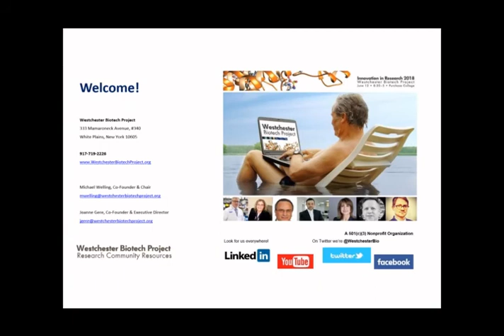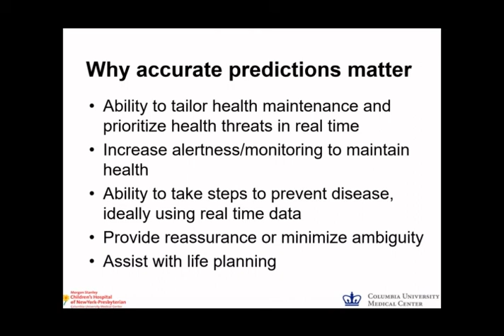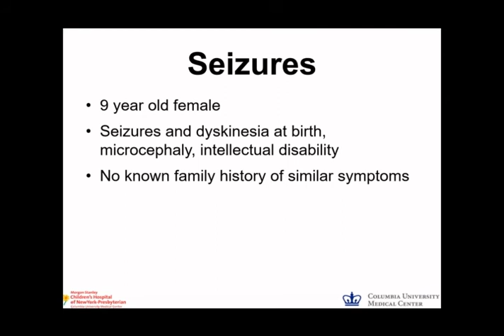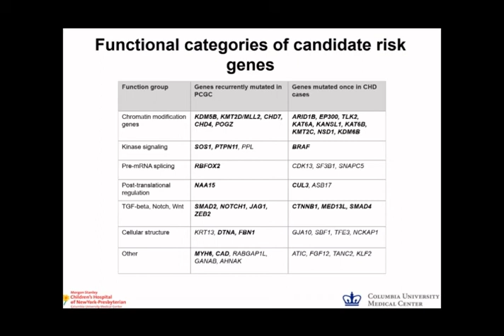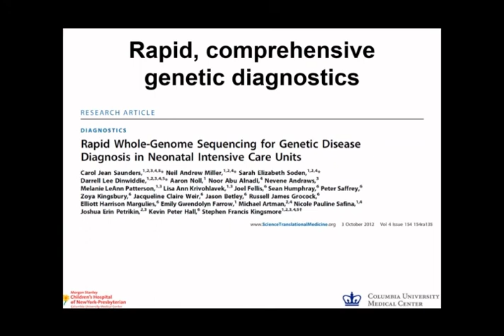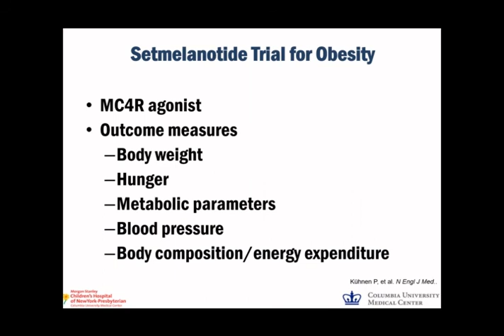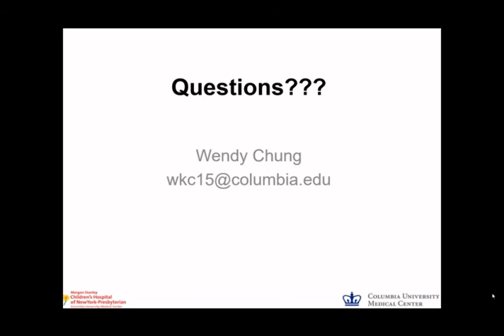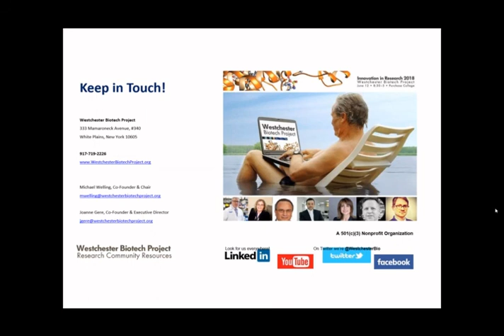Building the Rare Disease Research Community: DISCOVER at Columbia University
Wendy Chung, MD, Ph.D., Kennedy Family Professor of Pediatrics and Medicine, Columbia University

Moderator: Antonio Molina-Pachon, Ph.D., Founder and CEO, GenCo Pharma

Dr. Wendy Chung is a board certified clinical geneticist. She received her MD from Cornell University and her Ph.D. in molecular genetics from Rockefeller University. She is director of the clinical genetics program at Columbia University, a co-director of the molecular genetics diagnostics lab, and heads a research laboratory in the division of molecular genetics investigating the genetic bases for a variety of Mendelian and complex traits.

Dr. Molina-Pachon is an entrepreneur developing solutions for rare diseases and cancer. He is collaborating with the Westchester Biotech Project and international partners to develop a regional hub for researchers who are addressing the most complex, and promising, discoveries. Since 1997 he has held many executive positions, including Director of Discovery, Director of Business Development, CSO, and CEO positions. He has been the founder of 6 companies, all of which are still running today.

The Westchester Biotech Project brings together researchers, engineers, and data scientists from across therapeutics, diagnostics, and devices. Based in the Westchester County, NY region, this is a borderless initiative with opportunities for local, national, and international collaboration.